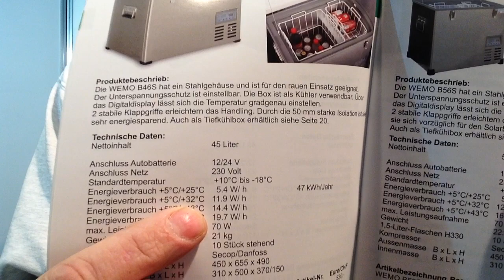Betrieb Kompressor Kühlbox 12V WEMO B46S an 100 Ah LiFePO4 Batterie für Boot Wohnmobil Gartenhaus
Wie lange läuft eine Kühlbox mit einer 100 Ah LiFePO4 Batterie